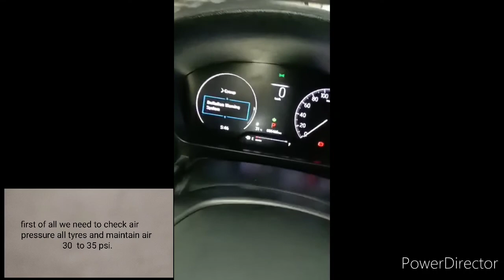New Honda City air inflator lamp light reset ||Tyre pressure light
New Honda City air inflator lamp light remove||Tyre pressure light||